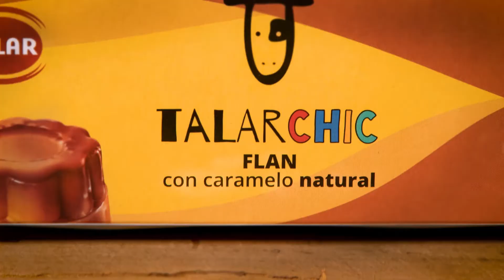Cuestión de Actitud - Cristina Morán.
Historia de vida.